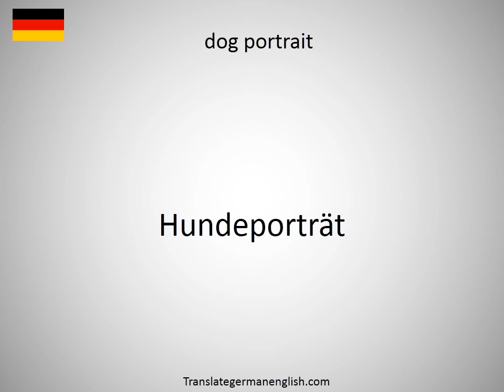How to say dog park in German?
How to say dog park in German? Learn the pronounciation dog park! How to Pronounce dog park. Expand your vocabulary, learn German words. Practice German online. Use this free pronunciation guide to practice words at a time. Learn German for free. Thank you for viewing, please like or subscribe! hoe om te sê, si të thuash, እንዴት እንደሚናገር, wie sagt man, comment dire, come dire, como dizer, как сказать, nasıl denir, cómo decir, 怎么说, πώς να το πω, hoe zeg je.